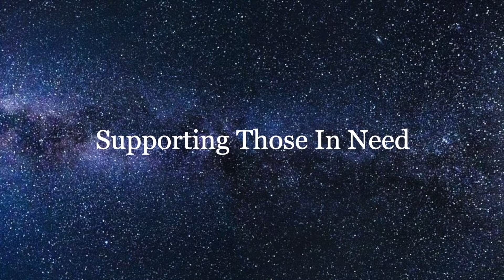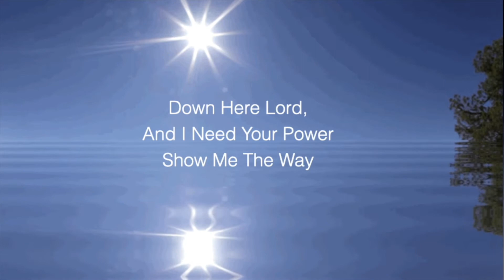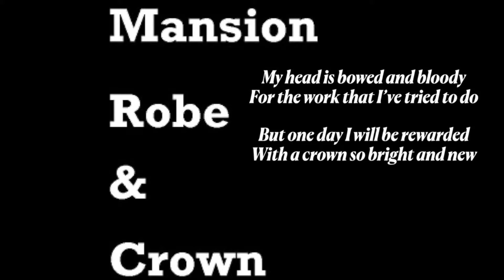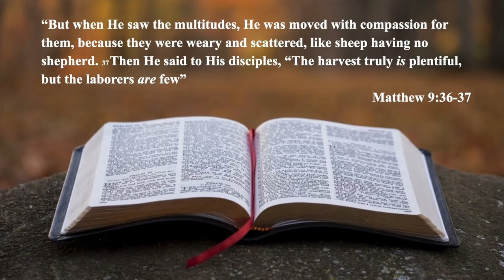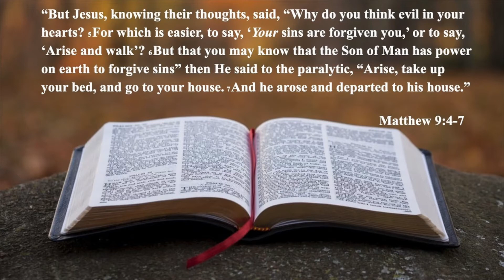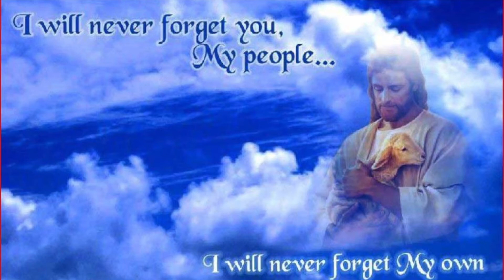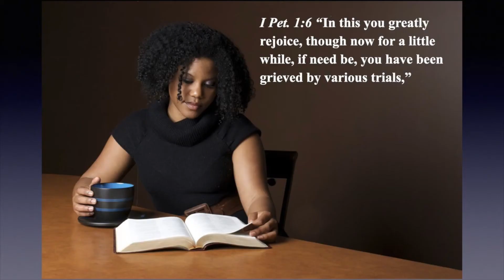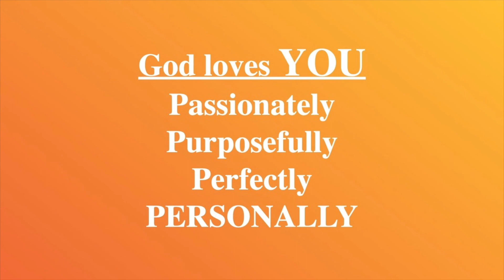Focus On The Mission